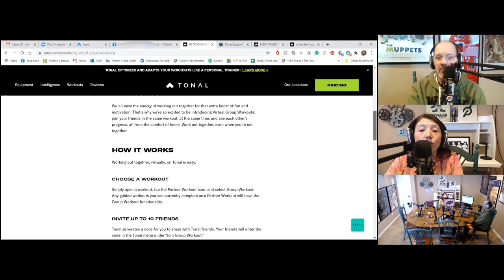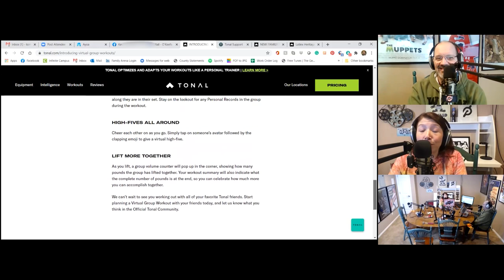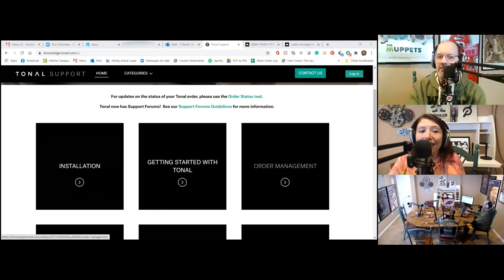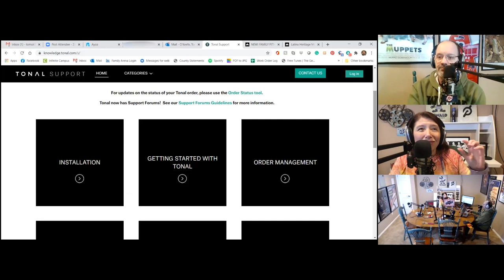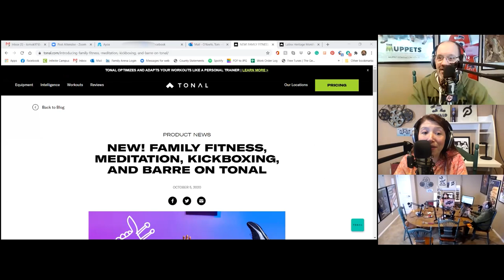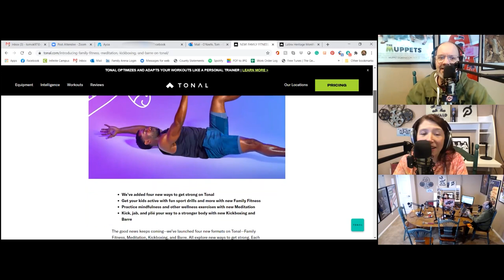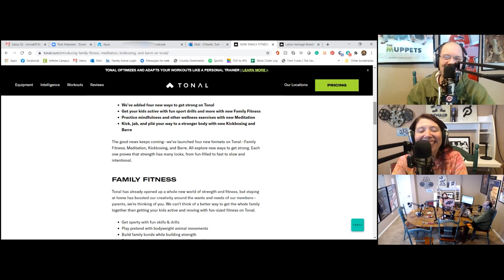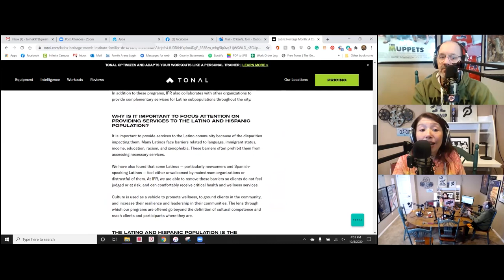Tonal Introduces New Ways to Manage Goals and we interview Michelle Kenyon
Tonal has streamlined the number of goals from 6 to 3.
Virtual Group Workouts are here!
Tonal changes their commenting policy on select Facebook posts.
Apple Music vs. Spotify on Tonal.
Tonal introduces Kickboxing and Barre.
Tonal celebrates Latinx Heritage Month.
All this plus our interview with Michelle Kenyon!